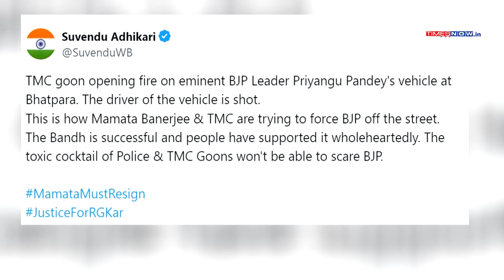BJP Leader Shot At On Cam| Watch Shocking Video During Bengal Bandh| TMC Behind Daylight Attack?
Bharatiya Janata Party (BJP) leader Priyangu Pandey today alleged he was attacked by Trinamool Congress (TMC) workers in West Bengal's North 24 Parganas district. He claimed that the Trinamool workers opened fire at him and hurled bombs when he was traveling in a car in Bhatpara.